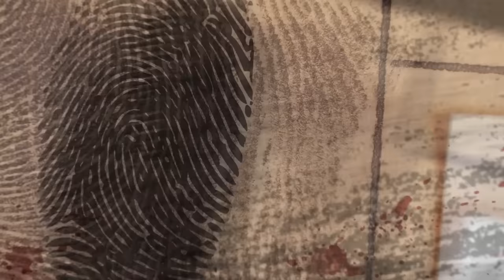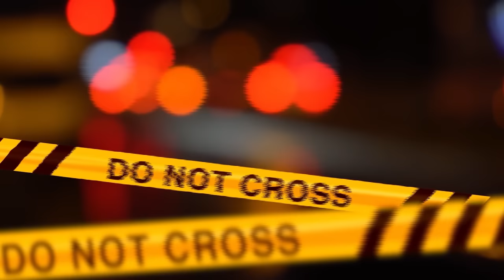30 ORE DA 1NCUBO